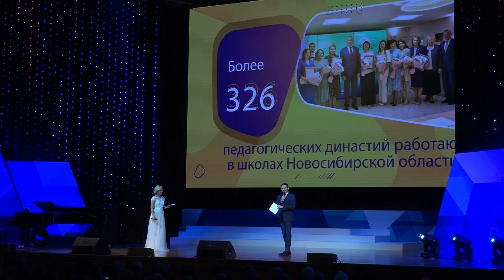День учителя отметили в Новосибирске // "Новости 49" 05.10.23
Торжественное собрание прошло в Государственном концертном зале имени Каца. Представители педагогических коллективов собрались со всей области, лучших наградили. На церемонии побывала наша съемочная группа.